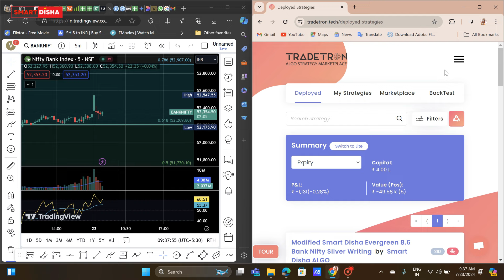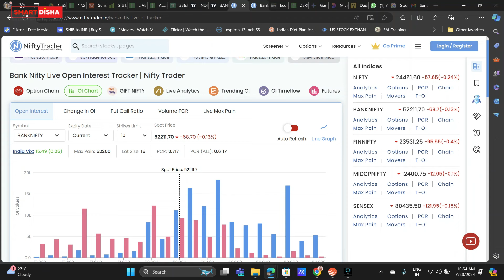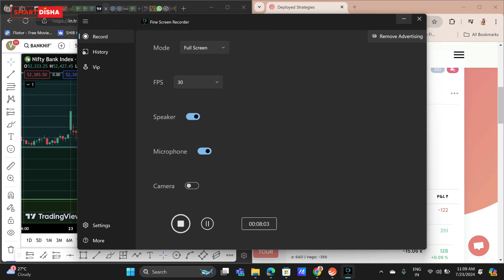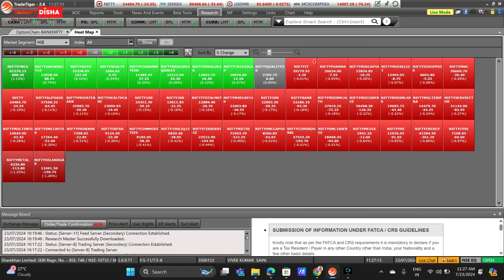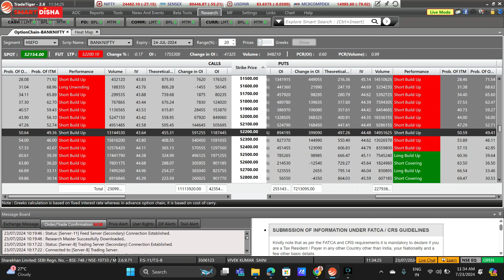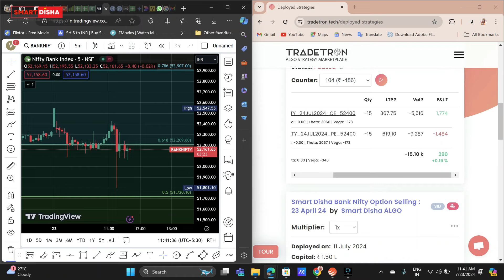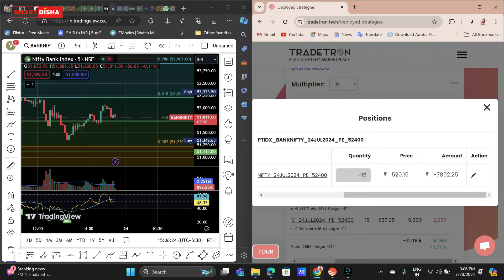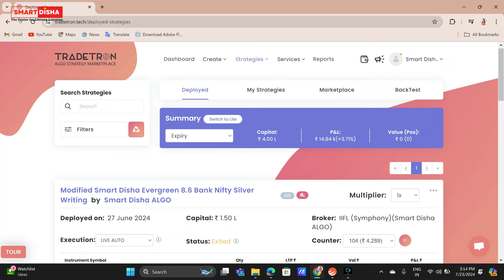ROLE OF INDIA VIX in Successful Option Trading | CASE STUDY ON BUDGET DAY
📊 Impact of India VIX on Successful Options Trading: A Comprehensive Guide 📈

Unlock the secrets to successful options trading by understanding the India Volatility Index (India VIX). This video explores the significance of India VIX, its impact on option premiums, and its relationship with Option Greeks like VEGA and Implied Volatility (IV). Learn how to navigate market volatility and optimize your trading strategies.

🌟 Key Highlights:

🔍 Understanding India VIX:

Measures market's expectation of near-term volatility.
Calculated using NIFTY options order book.
Expressed as an annualized percentage.
Serves as a barometer for market sentiment.

📈 Impact on Option Premiums:
Higher VIX = higher expected volatility = higher option premiums.
Lower VIX = lower expected volatility = lower option premiums.
Influences extrinsic value of options.

📊 Effect on VEGA:
VEGA measures sensitivity to changes in underlying asset volatility.
Higher VIX increases VEGA, boosting option premiums.
Benefits traders with long positions; challenges those with short positions.
📉 Relationship with Implied Volatility (IV):

IV represents market's forecast of underlying asset price movement.
India VIX reflects implied volatility of NIFTY options.
Fluctuations in VIX impact IV and subsequently option premiums.

⏳ Time Decay and Premium Fluctuations:
Time decay (THETA) affects extrinsic value of options.
As expiration approaches, time value diminishes.
VIX changes can amplify or mitigate time decay impact.
Sharp VIX drop can lead to significant premium erosion, even if underlying price is stable.

📚 Case Study: Trading on a Highly Volatile Day
Trading during Annual Budget presentation.
Mr. Vijay and Mr. Vivek executed trades on July 23, 2024.
Bank Nifty option selling from 9:20 AM to 3:10 PM.
Achieved 3.6% profit due to a 20% drop in VIX.
Success due to understanding and anticipating VIX impact on premiums.

✅ Do's:
📈 Monitor India VIX regularly to gauge market sentiment.
📊 Adjust strategies based on VIX levels.
📚 Understand Option Greeks, especially VEGA.
📅 Plan for significant volatility events.
📖 Conduct thorough research and analysis.

❌ Don'ts:
🚫 Ignore market volatility.
🚫 Overcomplicate your strategies.
🚫 Neglect backtesting your strategies.
🚫 React impulsively to market movements.

⚠️ Caution:
🔄 Market conditions can change rapidly; stay updated and flexible.
💼 Proper risk management is crucial to avoid significant losses.
📖 Continuous learning and adapting to new market trends and strategies is essential.
🛠️ Be wary of market anomalies during high-impact events.

🔔 Conclusion:
Mastering India VIX is crucial for successful options trading. By understanding its dynamics, you can make informed decisions, manage risks, and increase your chances of success. Incorporate India VIX into your trading strategies, especially during periods of high volatility, to stay ahead in the market.

Feel free to post your comment and need in our discussion group too. See you all with Happy Investment in Stock Market Trading as per your risk and reward.

Success Mantra at Smart Disha
“Invest FIRST in YOURSELF To Learn STOCK Market”

Jai Hind 🙏🏻
Dr. Subhransu

USEFUL LINKS

📞 For Algo: 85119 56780 (Pls message on WhatsApp Only for details, you will get call back from team)

Team